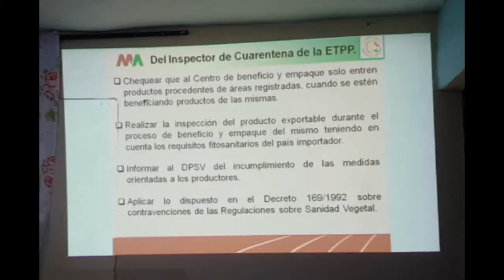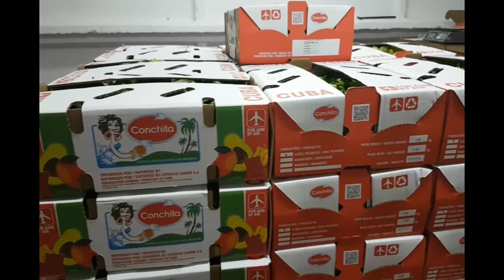Capacitan especialistas en Sanidad Vegetal sobre requisitos fitosanitarios para exportación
A partir de la necesidad de incrementar las exportaciones en correspondencia con los indicadores fitosanitarios, especialistas en Sanidad Vegetal de la Estación Territorial en Cumanayagua, impartieron talleres sobre la calidad de los productos a exportar.